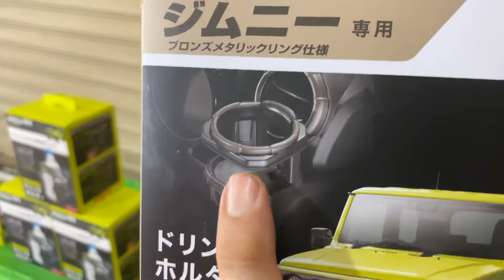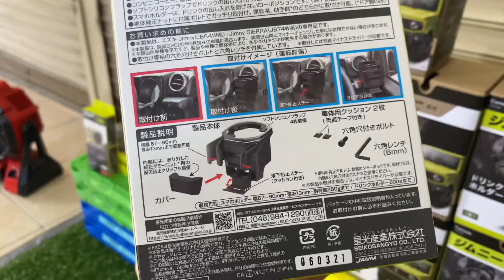ของแต่งรถ New Jimny JB64, JB74